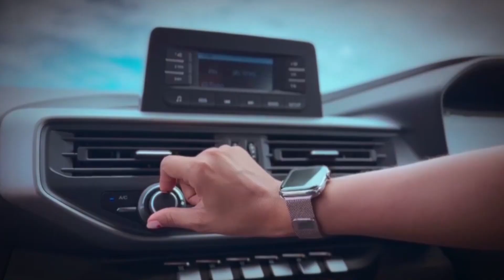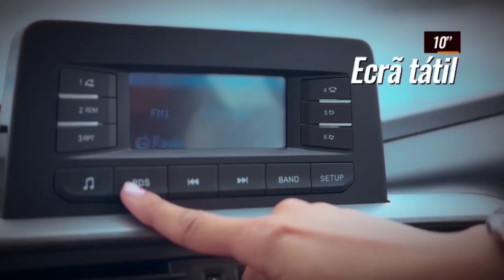BRUNO CAMPOS: “CAMPEONATO NACIONAL RALLY BAJAS FOI UM SUCESSO”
Bruno Campos, Presidente da Federação Moçambicana de Automobilismo e Motociclismo faz um balanço positivo da prova e convida os amantes da modalidade a abraçar o Campeonato Nacional Rally Bajas por forma a massificar o desporto motorizado no país.